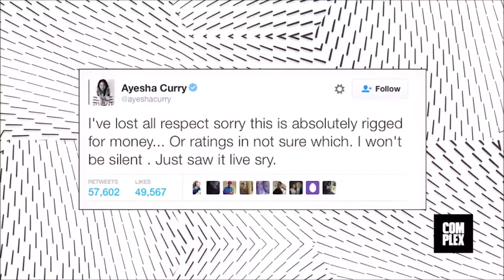Warriors Blew a 3-1 Lead: Fresh Prince of Bel-Air Edition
Don't let the Fresh Prince of Bel-Air distract you from the fact that the Golden State Warriors blew a 3-1 Lead in the 2016 NBA Finals with the first ever unanimous MVP and best regular season record in NBA Finals History!

"Yo Home To Bel-Air" by DJ Jazzy Jeff Jeff and Will Smith

AND